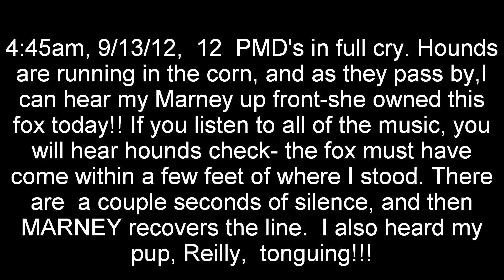Sept 13, 2012.- LOUD music!!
12 couple of PMD's , 1 fox, running hard for 1 hour before going to ground @ 5:45am. My Marney was up front. I  also heard my puppy, Reilly,  with her - listen to the video. (Must be a hound lover to enjoy it!)